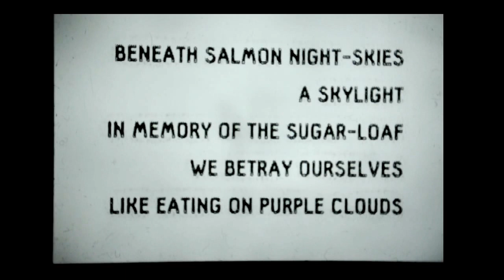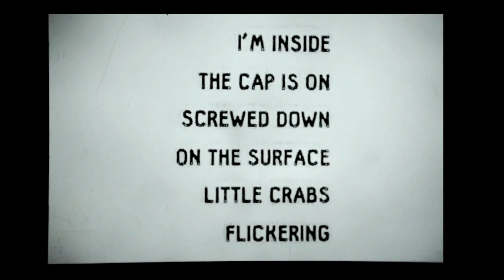Pieces: Columns of Gold, A drop of Worry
Slideshow @ RoundaboutLx, Lisbon, June 2015
Work in Progress by Deirdre O'Leary
Many Thanks to Marta Angelozzi, Edgar de Oliveira and Rui Galveias.